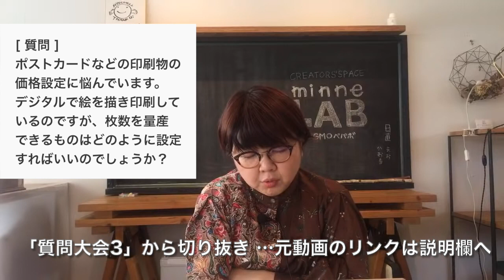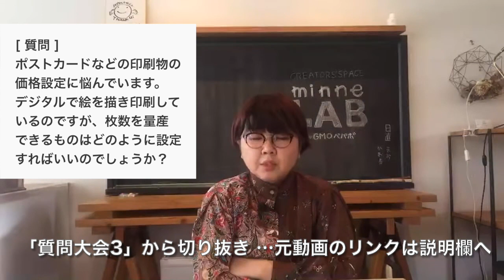【切り抜き】ポストカードなど、量産できる作品の価格設定の考え方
YouTubeライブ「質問大会3」からの切り抜き動画です。

該当箇所は58:14～
28　量産できる作品の価格設定の考え方

YouTubeライブのコメントに書き込んでいただいた質問にお答えする「質問大会」をほぼ毎月開催しております。
開催予定はminneのお知らせに毎月公開しております。

▼日本最大級のハンドメイド・手作り通販サイト「minne」 by GMOペパボ
▼ハンドメイド作品をネット販売したい方へ

「おはよう！minne LAB」（おはラボ）は、ハンドメイドの販売・購入サイト「minne」の作家活動アドバイザーが、ものづくりに取り組む作家さんへ向けてお届けしている公式動画配信です。

【WEBマガジン】 「写真がうまく撮れない」「価格設定に悩む」…そんなハンドメイド作家さんのお悩み解消をサポートする読みものコンテンツを配信中！

【書籍】 minneの作家活動アドバイザー 和田まおによる著書「minneが教える 売れるきほん帖」は、2019年4月の発売以来ご好評いただき増刷中！全国の書店やAmazon等のオンライン書店でご購入いただけます。電子書籍もあります。